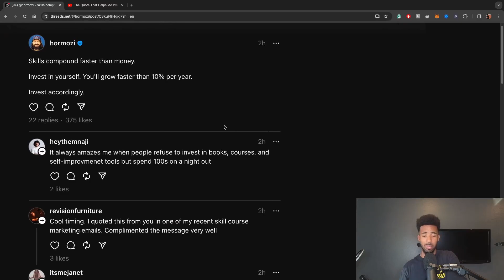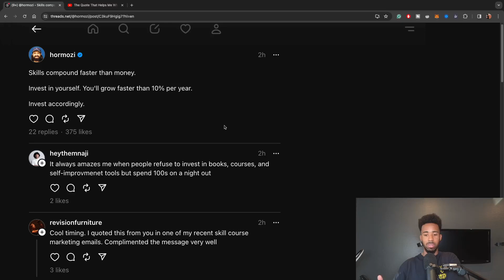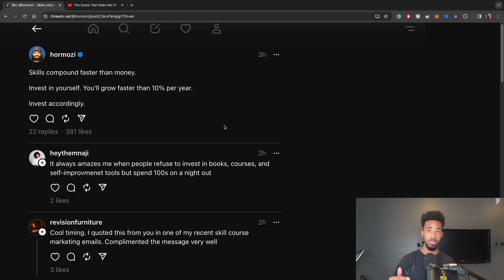Daily Study #50 Skills compound faster than money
Skills Compound faster than money. If you want to make more money build more skills. Make yourself more valuable.